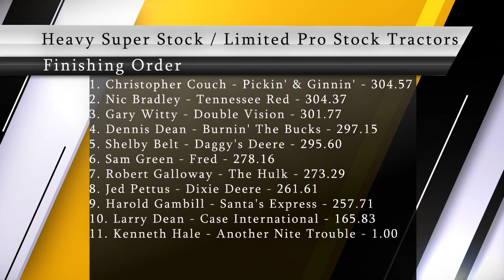NTPA 2018: Heavy Super Stock / Limited Pro Stock Tractors | Lawrenceburg, TN | Let's Go Pulling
Finishing Order:
1. Christopher Couch - Pickin' & Ginnin' - John Deere (5:39)
2. Nic Bradley - Tennessee Red - International (1:33)
3. Gary Witty - Double Vision - AGCO Allis (1:07)
4. Dennis Dean - Burnin' The Bucks - Case International (5:07)
5. Shelby Belt - Daggy's Deere - John Deere (0:14)
6. Sam Green - Fred - John Deere (2:12)
7. Robert Galloway - The Hulk - John Deere (3:32)
8. Jed Pettus - Dixie Deere - John Deere (2:37)
9. Harold Gambill - Santa's Express - International (3:08)
10. Larry Dean - Case International (0:43)
11. Kenneth Hale - Another Nite Trouble - International (3:56)